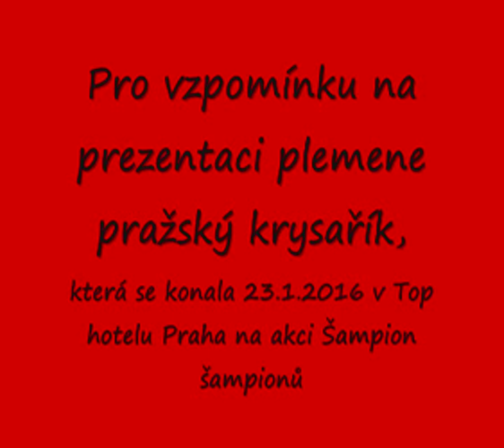23.1.2016 Šampion šampionů 2015